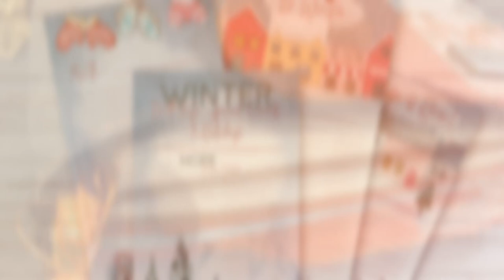Welcome to Joy’s Journals!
Joy's Journals is a the place to find one-of-a-kind, handmade journals and Traveler's Notebooks.  Also, we are excited to offer tutorials and DIY videos for your own journal and accessory creation. :D